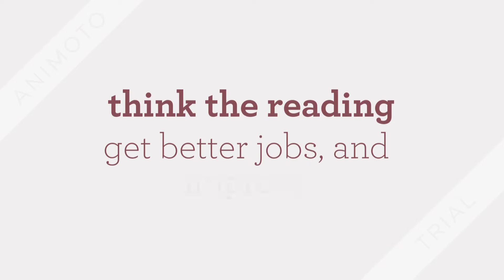SOC 205 What do you think the reading/tutorialoutlet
FOR MORE CLASSES VISIT
tutorialoutletdotcom

Citizens could get the information they
needed to make effective democratic choices, get better jobs, and improve their overall well-being.
This is to say, the Internet shifted the paradigm for how we think about media, technology, and
knowledge itself, offering instantaneous access to real-time events from almost every perspective
imaginable. Indeed, it didn’t merely open new doors to information—it tore the old ones from their
hinges, set them ablaze, and scattered the ashes into the great expanse of the worldwide web. Or so
we thought.
Not long after the Internet was introduced, scholars and policymakers grew concerned about the
truth of its great egalitarian promise. Early evidence of a so-called “digital divide” meant that
although the Internet offered a faster, flashier vehicle of communication, not everyone would be
able to take the ride.